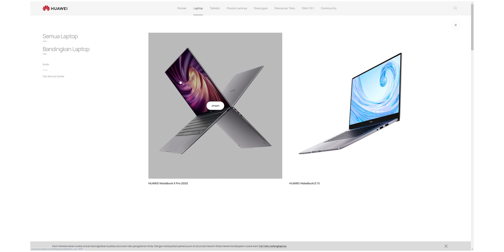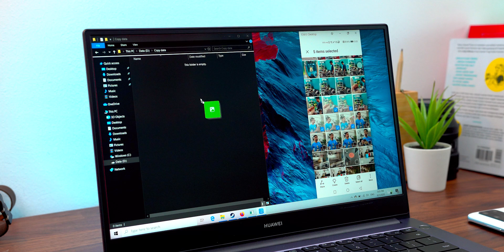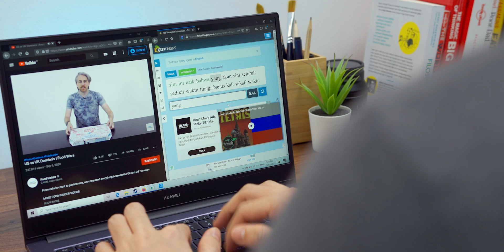Laptop dari HUAWEI! Bisa segila HPnya?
Untung softwarenya aman. Banget malah.